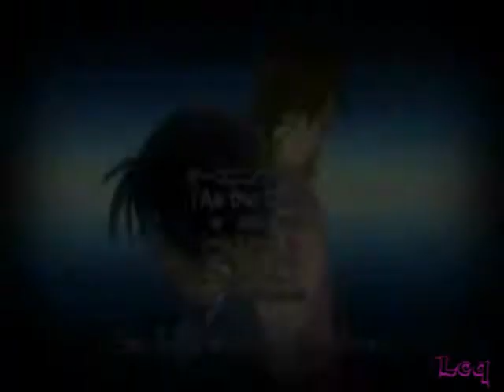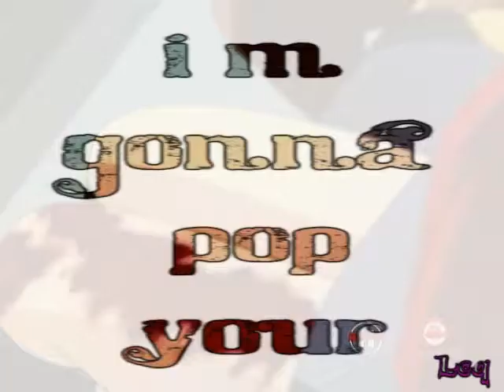CoAi - Bubblegum Bitch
Naja
Ai und conan sind besser ;)